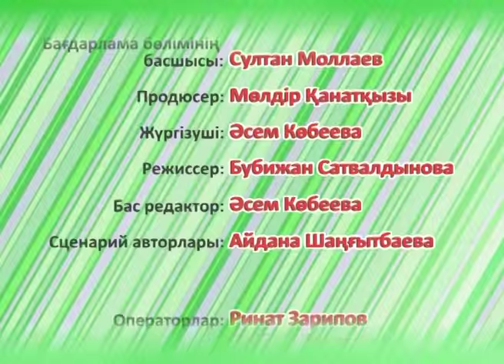Қыз Жолдас [Жарыңның кім болғанын қалайсың?]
«Қыз Жолдас» - қыз-келіншектерге құнды кеңес беретін танымдық бағдарлама. Теле-журналды жүргізу тізгінің қолға алған Әсем Көбеева тұтас елдің аруларына жолдас. Ол бала тәрбиесіне, үй шаруасына, сұлулық пен денсаулыққа, отбасы өміріне қатысты сауалдың бәрін тікелей эфирде талқылайды.

В проекте «Қыз Жолдас» вы услышите советы, как изменить свою жизнь к лучшему. Главная задача ведущей программы Асем Кубеевой - помочь хозяйкам изменить свою жизнь к лучшему: как в отношениях, так и в обустройстве дома, как в воспитании детей, так и в своем стиле одежды.